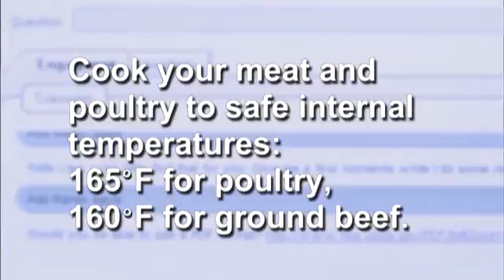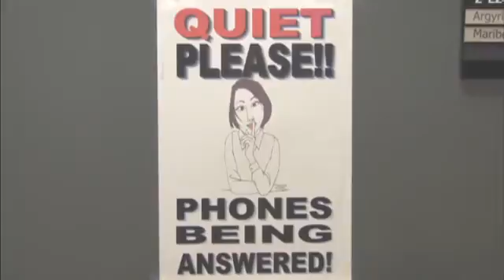LIVE CHATS ON FOOD SAFETY FROM USDA WEBSITE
The US Dept of Agriculture is now offering live chats about food safety on their askKaren.gov website. USDA's Patrick O'Leary has more.